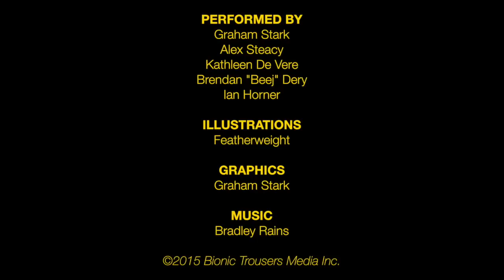Qwerpline Ep02 - Damnable Dams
The second episode of Qwerpline! Catch up on all the news, traffic, and newest retardants in nsburg. Derek's on location, Richard's in the Qwopter, and a concerned citizen calls in.